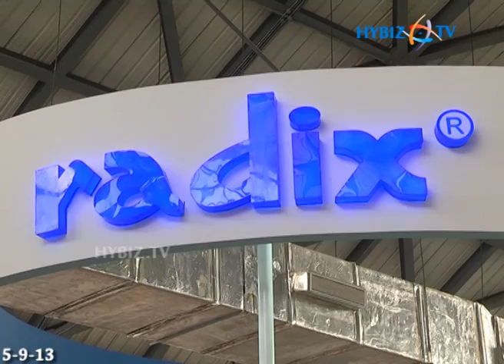Kranthi Kumar Radix Electrosystems